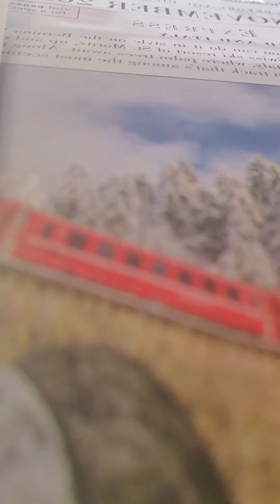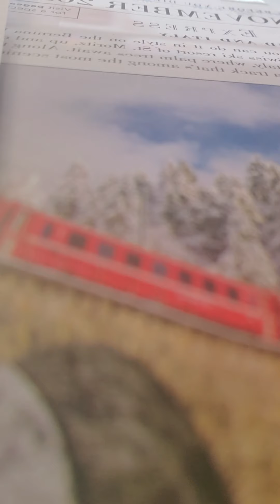jeremiah 38:14-28 nkjv